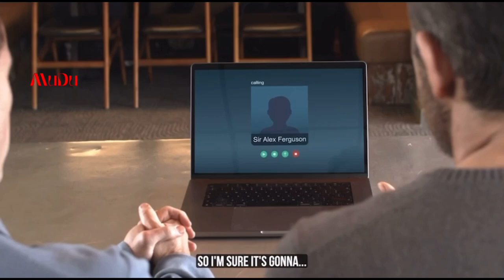Sir Alex, Rob McElhenney and Ryan Reynolds video that has gone viral.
THIS VIDEO OF SIR ALEX HAS GONE VIRAL
Hilarious!

This content is both transformative and educational.

This video meets the content quality section of the YPP policy because its editing adds creative value by making the content unique.

Manchester United transfer rumors
Erik Ten Hag press conference
Man Utd match highlights
Sabitzer interview
Bruno Fernandes goal compilation
Marcus Rashford injury update
Man United analysis
Premier League latest news
Cristiano Ronaldo return to Man United
Jadon Sancho signing update
David De Gea saves
Ten Hag Press Conference
Man United tactics breakdown
Luke Shaw assist compilation
Mason Greenwood wonder goal
Anthony Martial skill showcase
Man United starting lineup prediction
Premier League table discussion
Man United vs Liverpool preview
Man United vs Manchester City analysis
Casemiro midfield masterclass
Martínez defensive highlights
Varane defensive highlights
Harry Kane transfer rumors
Aaron Wan Bissaka sliding tackles
Alejandro Garnacho best moments
Eriksen injury update
Sabitzer impact analysis
Amad Diallo potential breakout player
Phil Jones future at Man United
Academy prospects for Man United's future
Wout Weghorst goal